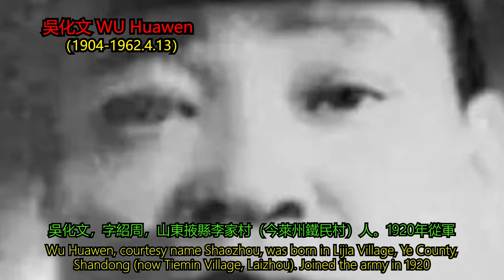舊照片IA修復：General Wu Huawen 吳化文將軍